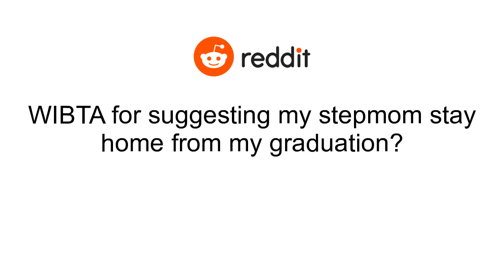WIBTA for suggesting my stepmom stay home from my graduation?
I (24F) am in my 3rd year of a mathematics PhD, and only have dissertation writing left. Since I did not get to walk for my BS (bc of Covid), I told my parents I would just make my PhD ‘the’ graduation. Of course I would invite everyone, send out announcements, hire a photographer, yada yada..So far, I plan to invite my dad, bio mom, step mom, and two sisters, as well as my aunt, uncle, and any of their children who wanted to attend. When discussing this with my dad & stepmom, SM interjects and tells me to make sure that my dad doesn’t have to interact with my mom at all (they’ve been divorced since I was little and recently got into a small fight that upset my dad). I told her no way, it is not my job to handle who sees who, especially on a day that I worked very hard for. SM also mentioned she and my dad were going to make dinner reservations at a fancy restaurant and that my mom wasn’t invited. I also declined, saying that everyone is here to help me celebrate this important milestone, so we either celebrate together or don’t celebrate at all. She doesn’t get to dictate how I celebrate my special day by any means. I suggested that she should consider just staying home if it was going to be such an issue , but AITA for saying this & not conforming to her demands?